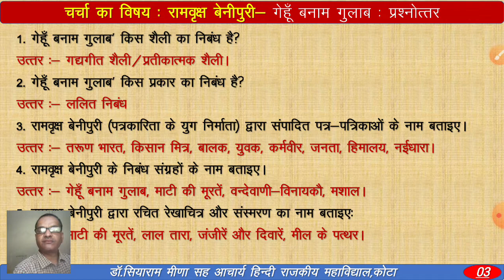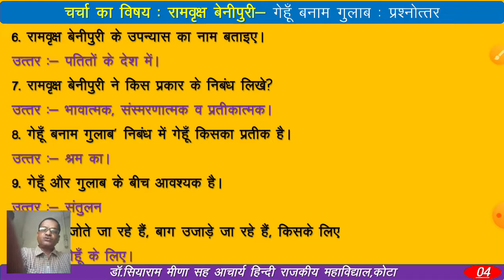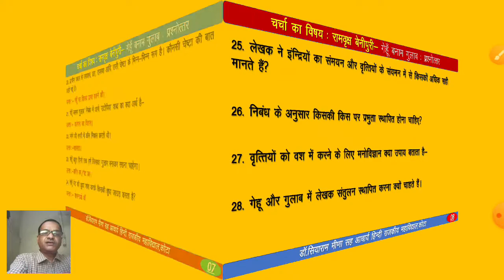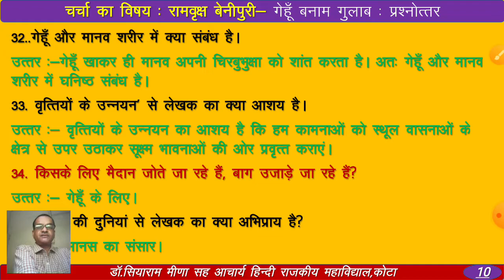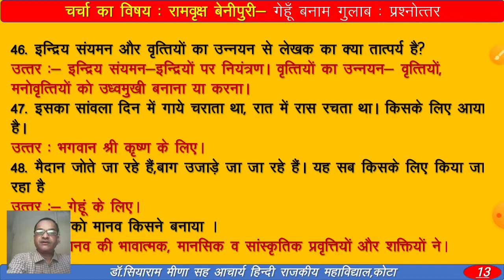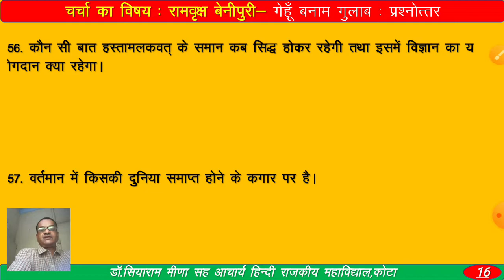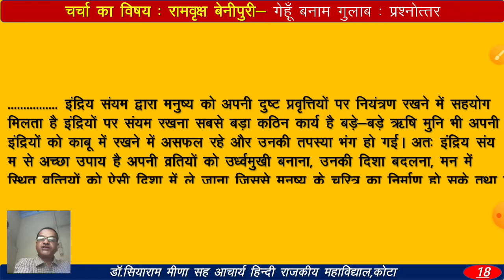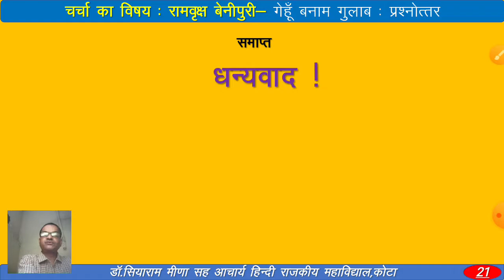अनिवार्य हिंदी B.SC.Part I रामवृक्ष बेनीपुरी-गेहूँ बनाम गुलाब l सम्पूर्ण प्रश्नोत्तर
डॉ. सियाराम मीना
सह आचार्य हिंदी विभाग
राजकीय महाविद्यालय, कोटा
अनिवार्य हिंदी गद्य भाग
 पाठ - रामवृक्ष बेनीपुरी-गेहूँ बनाम गुलाब
Ramvraksh benipuri ka nibandh
gehun banam gulab
Benipury, ramvraksh
Question and answer
gehun banam gulab